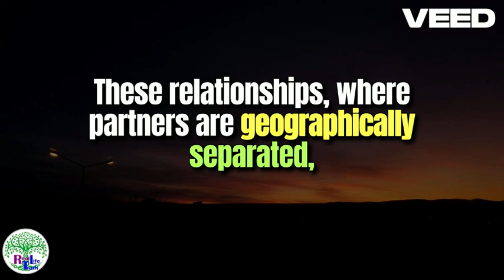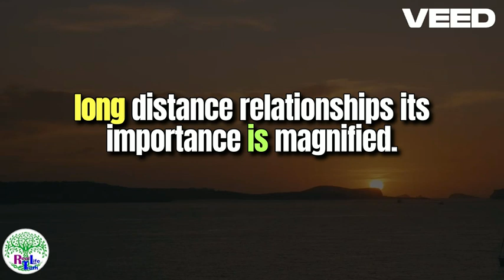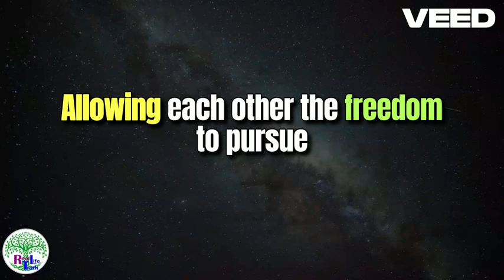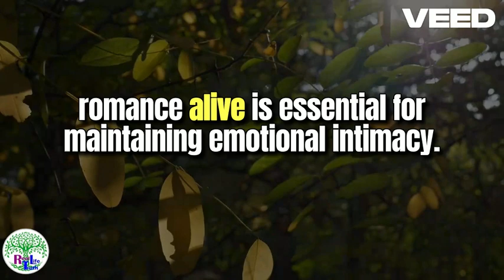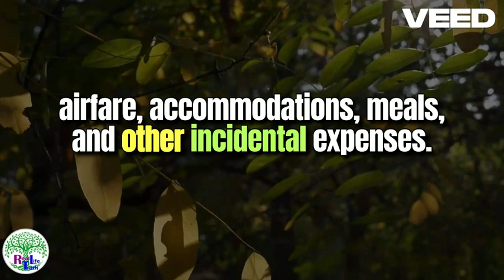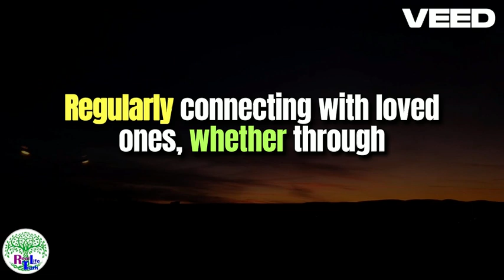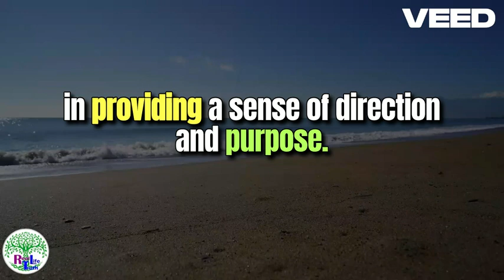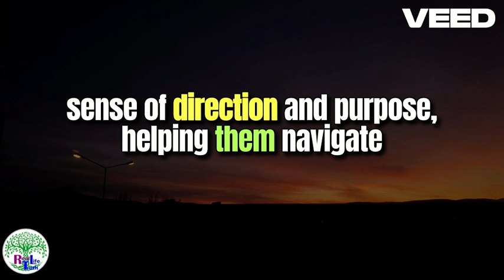Navigating the Challenges of Long-Distance Relationships: Tips for Success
Description:
Embark on a journey through the complexities of long-distance relationships with our expert guidance. In this video, we delve into practical strategies and heartfelt advice to help you overcome the hurdles that come with maintaining intimacy across miles. From communication pitfalls to managing emotional closeness, we explore ways to foster trust, strengthen bonds, and sustain a fulfilling connection despite the distance. Whether you're starting a new long-distance relationship or seeking to improve an existing one, this video offers invaluable insights to navigate challenges and nurture lasting love.